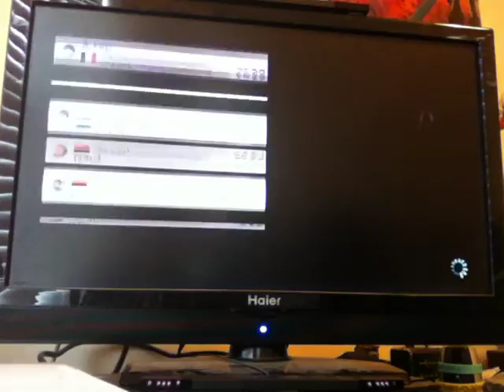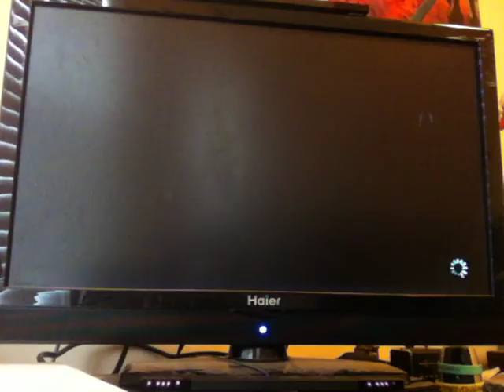Mario Kart 8 Online- Week 39 (Yoshi Cosplay!)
Another episode of MK 8 Online, when I was in a Yoshi costume riding a Yoshi bike! There was also surprising moments and many items hitting me!